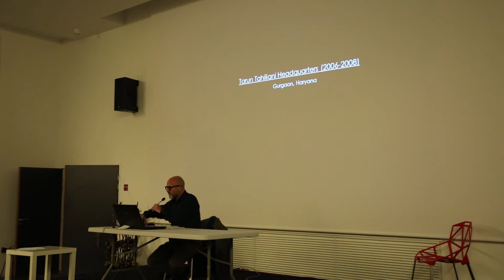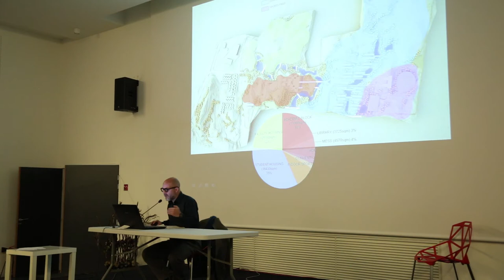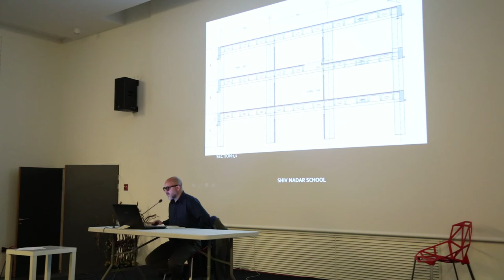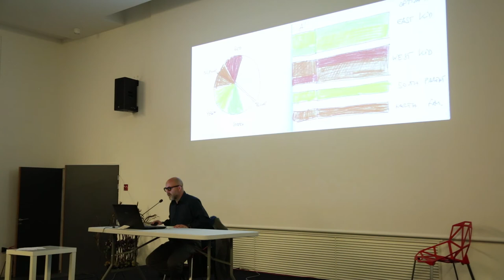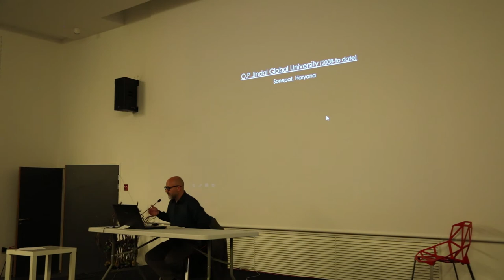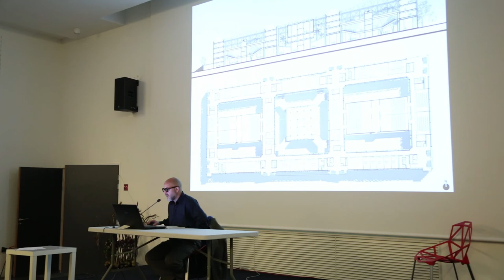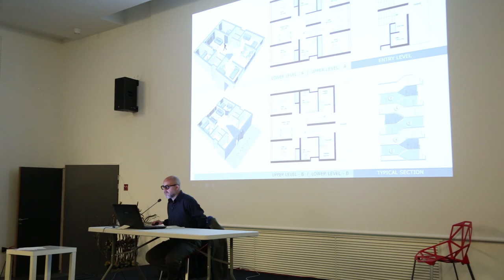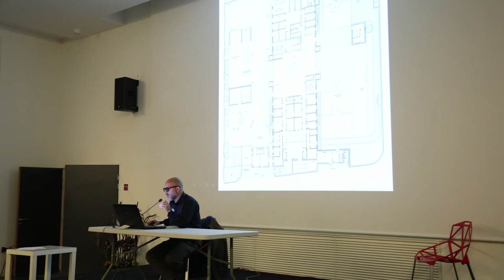Stéphane Paumier : la French Indian Touch en conférence à l’école Boulle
Stéphane Paumier, architecte français exerçant en Inde, présente les grands axes de son travail, entre architecture moderne et indienne traditionnelle. Conférence à l’école Boulle.